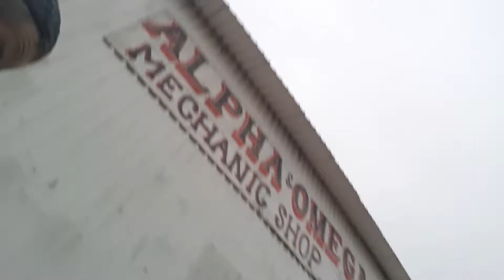Finish feedin da da dawgs